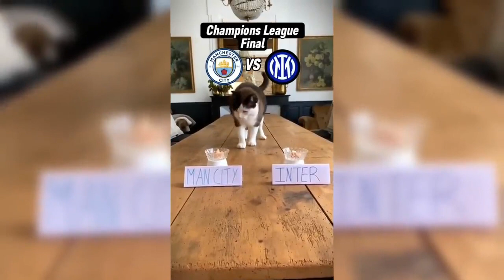BEST FOOTBALL EDITS FAILS, GOALS & SKILLS Football TikTok Compilation #1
best football moments of all times